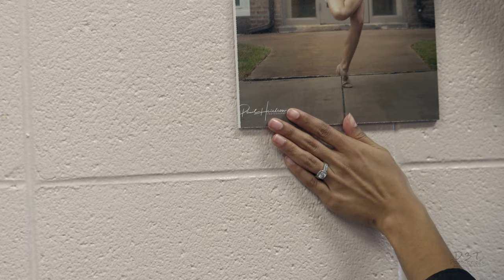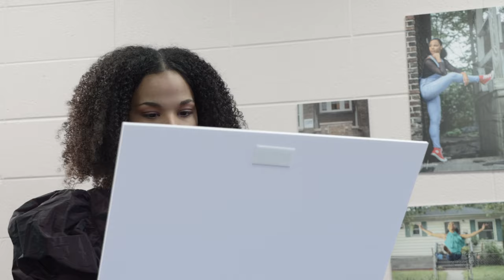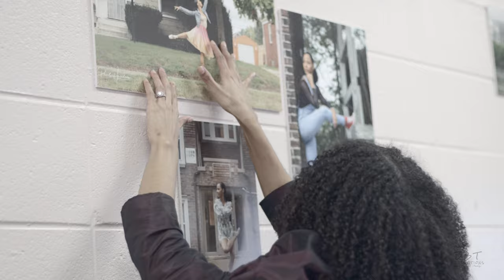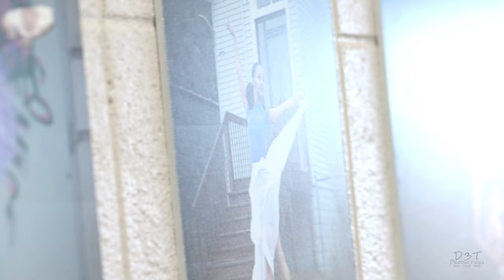DOCUMENTARY TRAILER: Mourning Turned To Dancing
D3T Films presents the story of a Juilliard graduate who grew up in Gary, IN.  From moving around the city ten times throughout her childhood, to the challenges surrounding her attending Juilliard, then her return to Gary, we learn how her life, her faith, and the challenges she overcame have shaped her today.